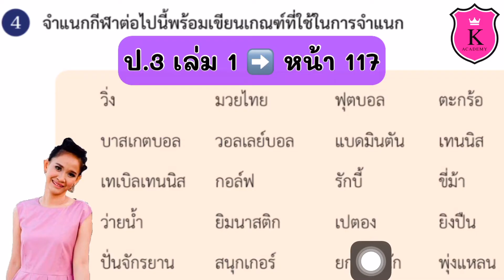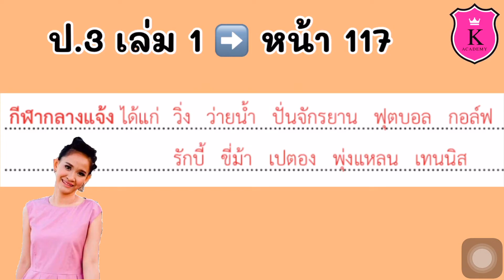คณิตศาสตร์ ป.3 เล่ม 1 หน้า 117 Full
แผนภูมิรูปภาพและตารางทางเดียว

การเก็บรวบรวมข้อมูลและการจำแนกข้อมูล